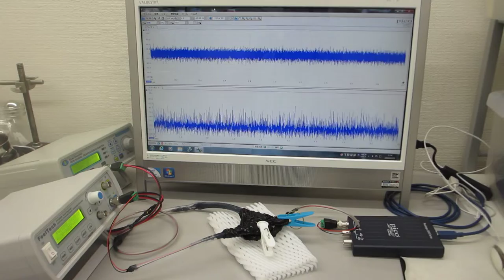メガヘルツの超音波発振制御プローブの超音波伝搬特性（超音波システム研究所 ultrasonic-labo）